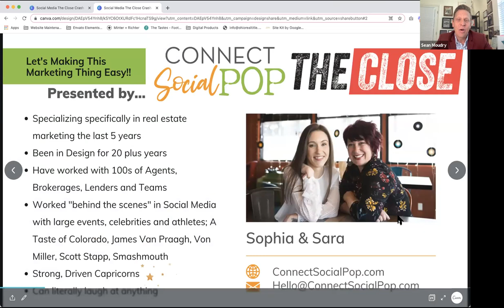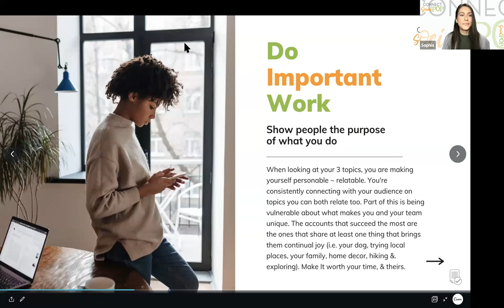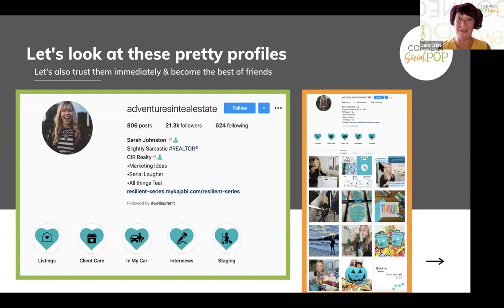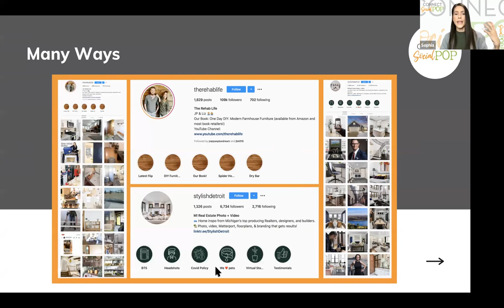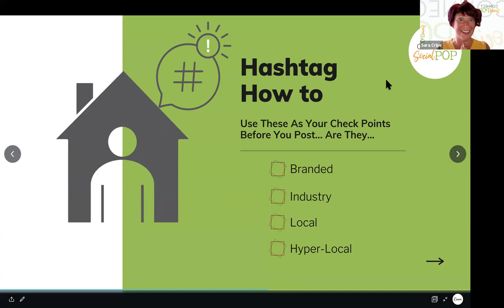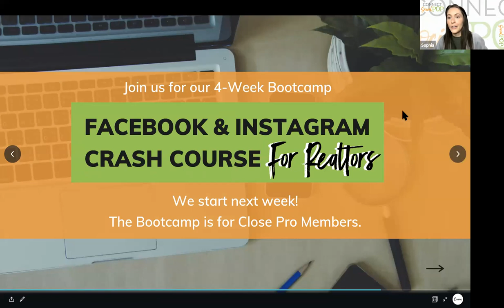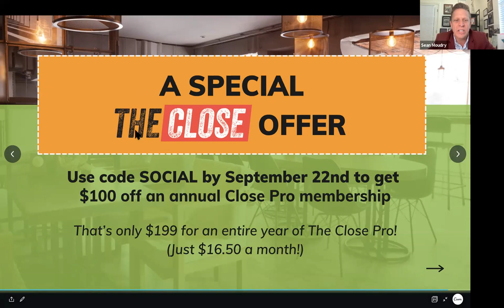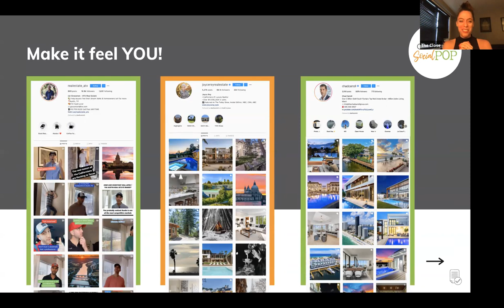Facebook & Instagram Crash Course for Real Estate Agents | The Close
Do you want to build a memorable brand, farm your area, and develop trust as an agent in your community? Then join us for this free webinar!

Real estate social media marketing experts, Sara & Sophia, will show you how to maximize your presence on Facebook & Instagram. But be warned: we're going to have a lot of fun while doing so!

Want to join us at The Close Pro? We have a 4-module course that goes over these topics (and more!) in depth.

About The Close
The Close is a new kind of real estate site designed to give agents, teams, and brokerages actionable, strategic insight from industry professionals.  We cover real estate marketing, lead generation, technology, and team building strategies from the perspective of working agents and brokers who want to take their business to the next level.